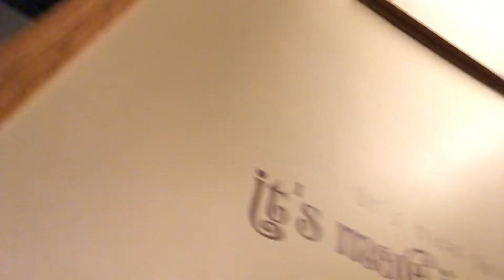I cant believe he did this to me...again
I buy my favorite rocking chair, Chad hurts his back and almost kills me with his nasty farts.